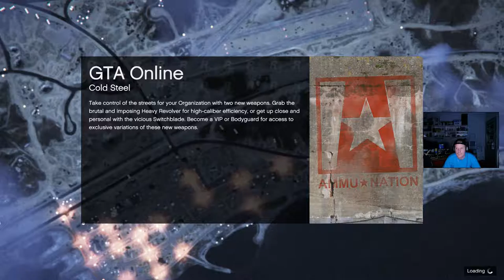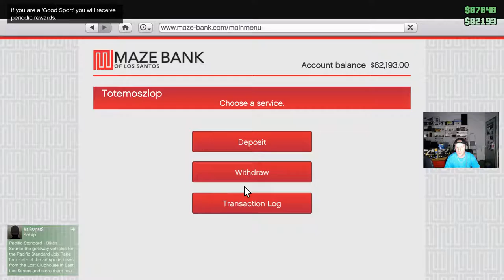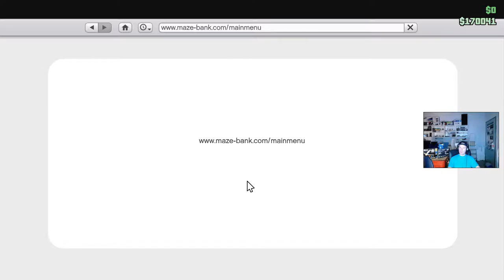GTA V Totemoszlop #37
GTA V Party mode